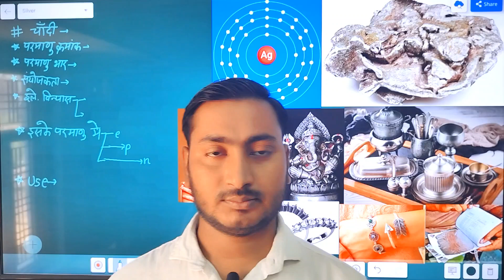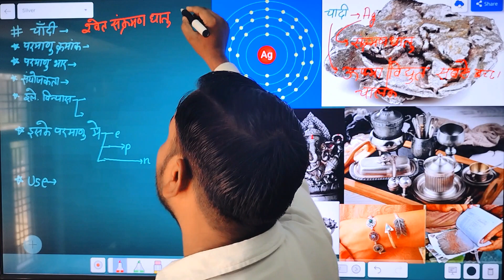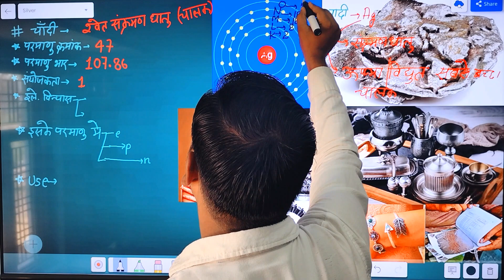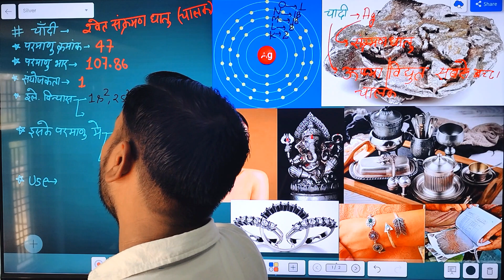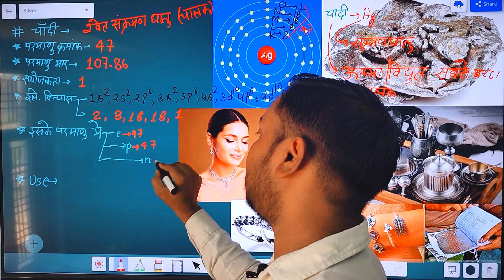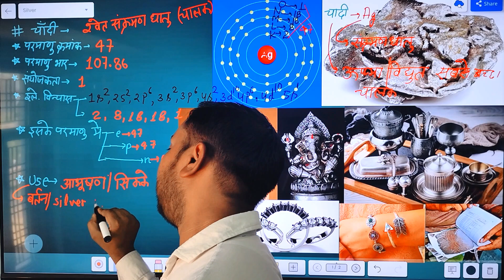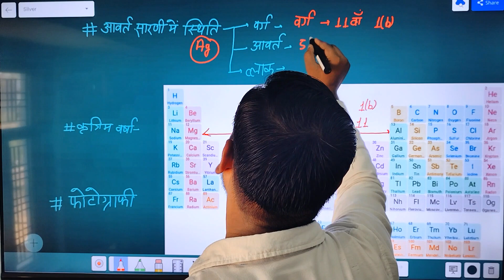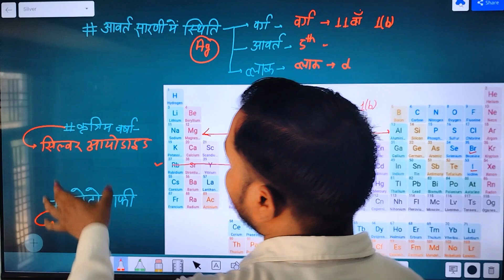Silver | Silver metal | transition metal | d-block | d-blockelement | periodic table....